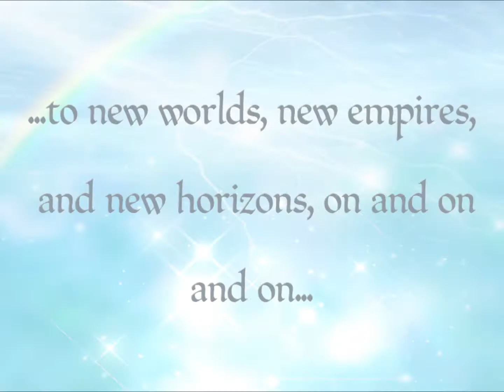The Maiden Voyage of the Gala Nereida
Throw off the mooring ropes and set the maps aside...through Heavenly Oceans and across Hellish Seas may the North Star be your guide...to new worlds, new empires and new horizons...on...and on...and on...
"Iskalia" is the name of her sister ship.